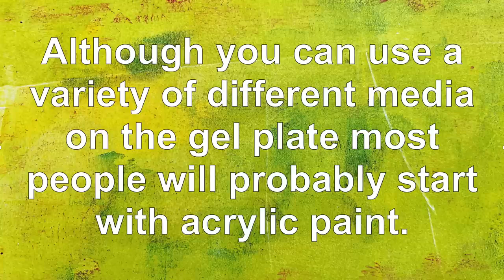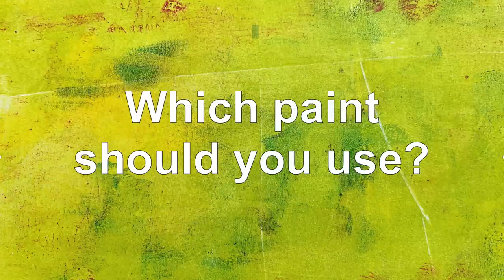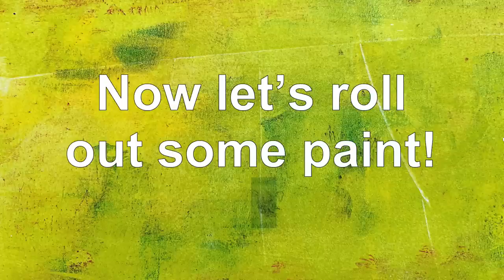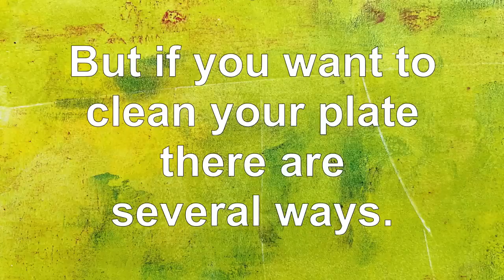Wat heb je nodig om te starten met gelprinting met Gelli Arts - iHobby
In deze video brengt Birgit ons terug naar de basis en laat ze alles zien wat je moet weten voordat je begint met gelprinten. Birgit gaat in op hoe je je verf uitrolt, hoeveel verf je moet gebruiken en waarom, welke verf je moet gebruiken en hoe je je bord moet schoonmaken en opbergen.